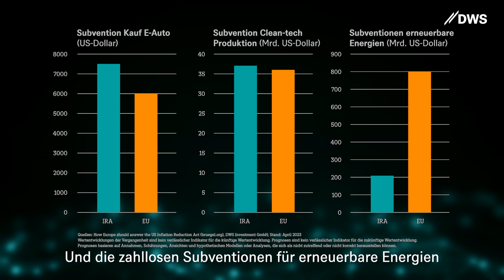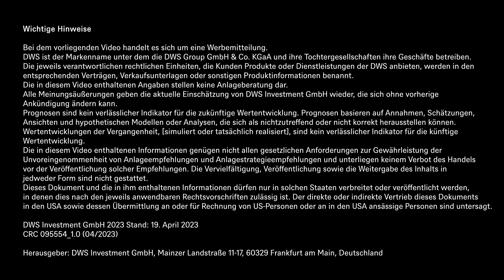Wandern Europäische Unternehmen in die USA ab? //DWS Marktausblick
Wandern Europäische Unternehmen in die USA ab? Der US-amerikanische Inflation Reduction Act ist ein riesiges Subventionsprogramm für erneuerbare Energien und Klimaschutz aber zahlreiche Subventionen sind an eine Produktion in den USA gekoppelt. DWS Chefvolkswirt Europa, Dr. Martin Moryson erläutert die Zusammenhänge.